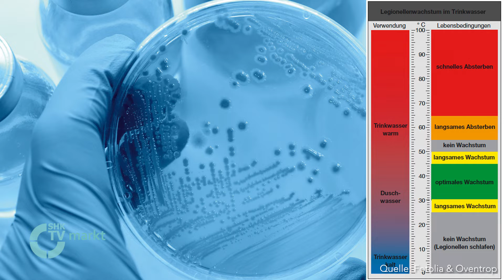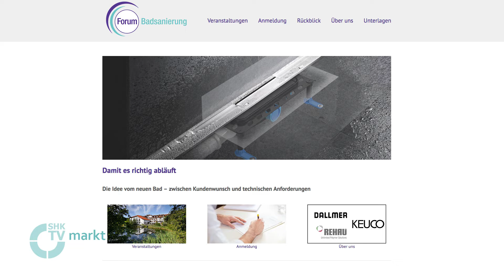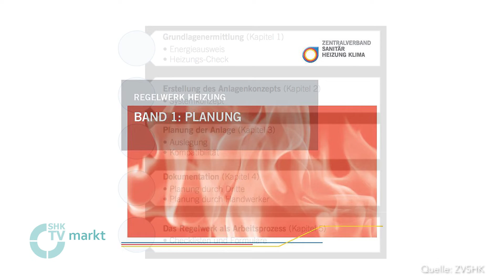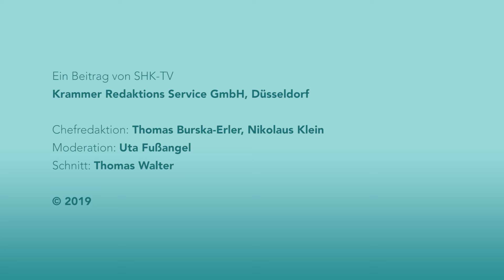SHK-TV Markt: Gefährdungsanalyse in Trinkwassersystemen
... und mit:
– Dallmer, Rehau und Keuco: Deutschlandweite Schulungsreihe
– Grundfos: Pumpenaustausch leichtgemacht
– ZVSHK: „Regelwerk Heizung Band 1: Planung“ erschienen
– SFA Sanibroy: SANIFOS Hebeanlagen